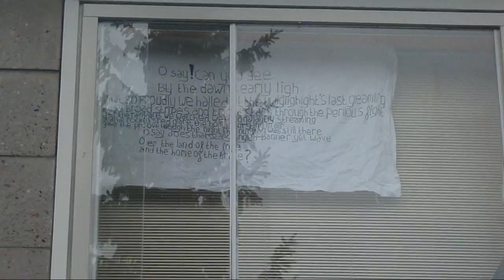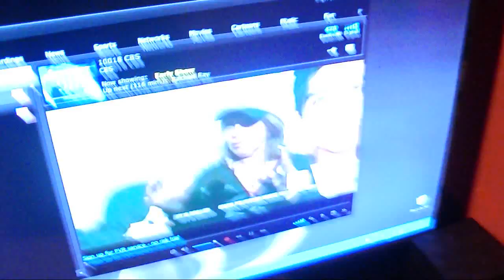DOG MAKES PHONE CALL!! ( 10.11.10 ) DAY 274